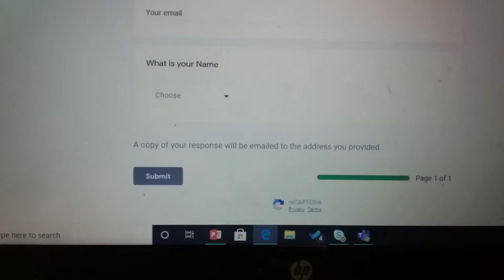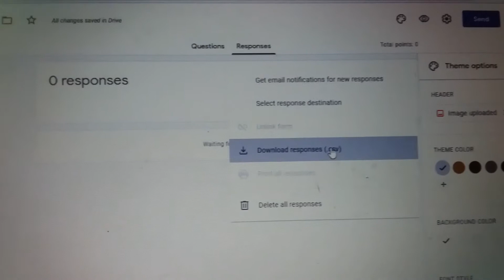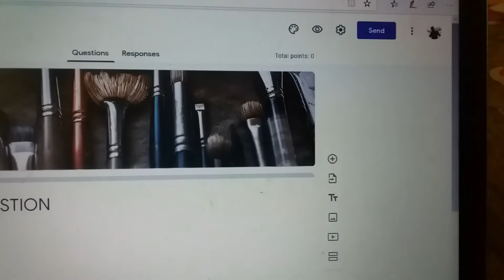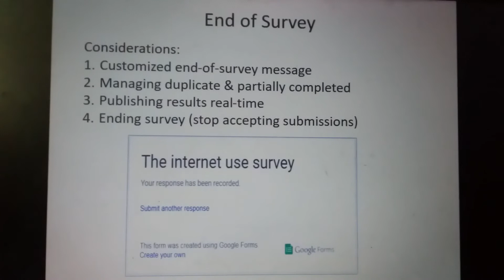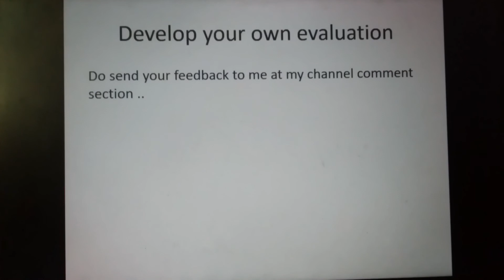Develop your own evaluation ( Last part)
The final video on how to create online surveys through goggle forms is released now.
With limited resources , I have tried to give both theoretical and practical demonstration of the same for all of you to understand easily.